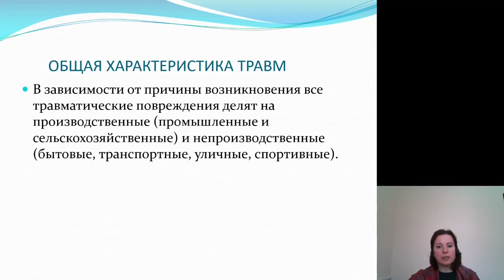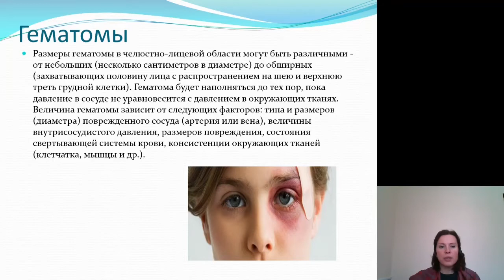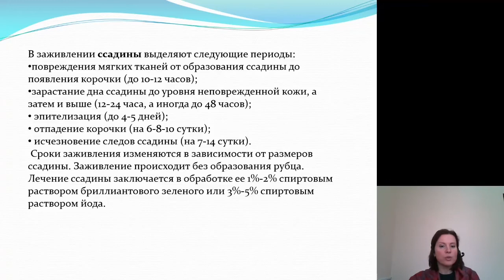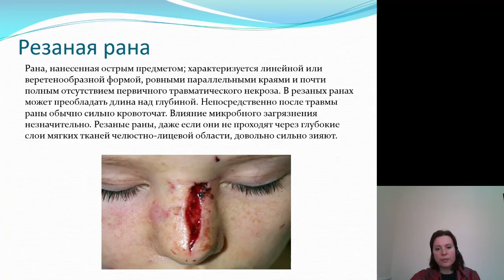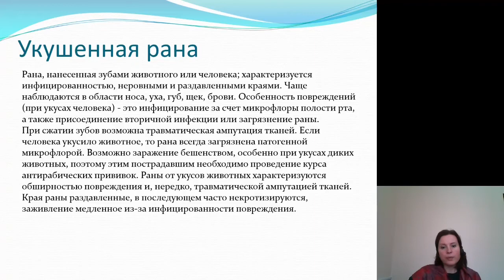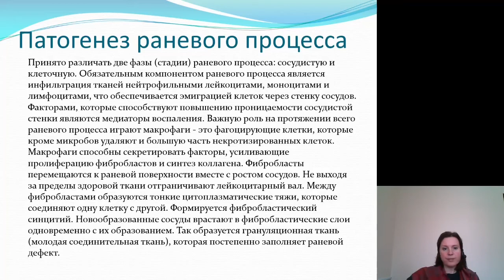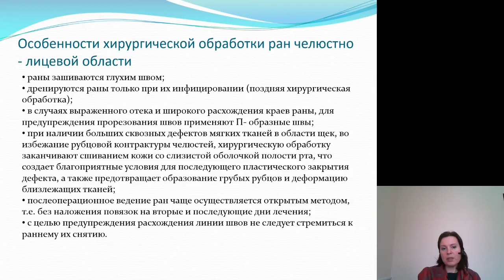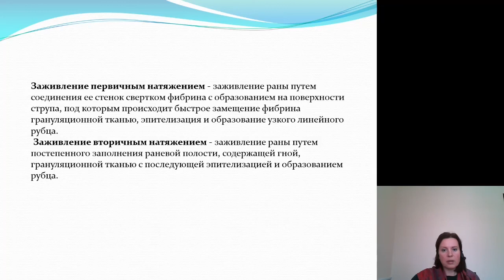Челюстно-лицевая хирургия 1. Неогнестрельные повреждения мягких тканей лица